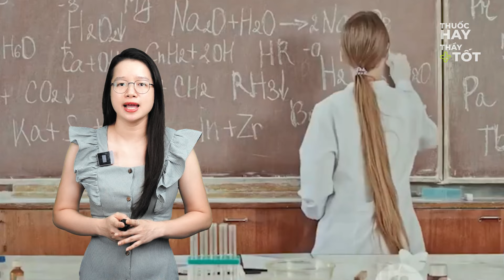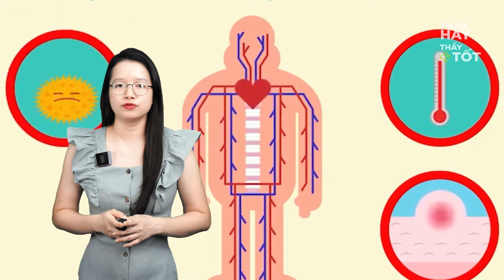Rùng Mình Sự Thật Mỳ Chính BIẾN ĐỔI CHẤT Ở Nhiệt Độ Cao? 99% Người Đều Từ Bỏ Sau Khi Xem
Chào mừng bạn đến với kênh Thuốc Hay Thầy Tốt - Nơi chia sẻ những thông tin hữu ích về sức khỏe. Đây là kênh cung cấp những tin tức mới nhất về sức khỏe và những kiến thức chăm sóc sức khoẻ dành cho bạn và gia đình.

Hãy nhớ, khi có sức khỏe bạn có cả ngàn giấc mơ nhưng khi không có sức khỏe thì bạn chỉ dám mơ ước duy nhất một điều, đó là sức khỏe!
Thuốc Hay Thầy Tốt – Sống Tươi Trẻ, Sống Khỏe Mạnh:
Tư Vấn Miễn Phí 24/24 Về Chăm Sóc Sức Khỏe: